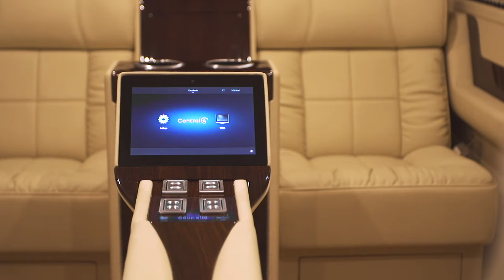Bespoke Suburban Mobile Office by Lexani Motorcars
2016 Extended Chevrolet Suburban Mobile Office State Edition by Lexani Motorcars

LEXANIMOTORCARS

Ekkomedia.com

LEXANIMOTORCARS.COM